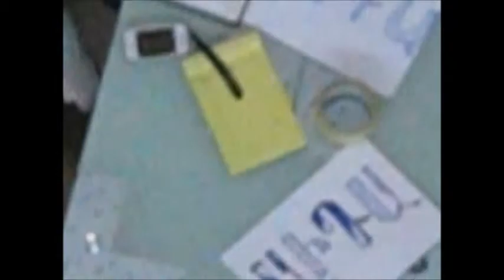Women For Change - AIDA